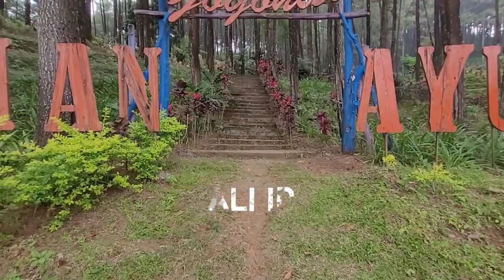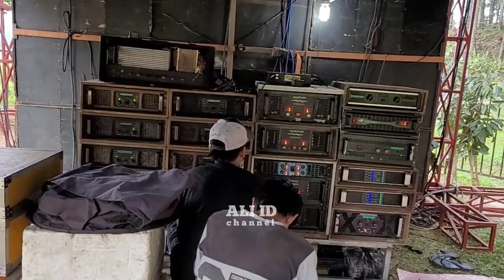Healing Horeg!! Riswanda cek sound hari ini di Wisata Taman Ayu Gogoniti Blitar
Riswanda The Radiator king of Malang cek sound hari ini dan besok di Wisata Taman Ayu Gogoniti,Sukorejo,Kesamben Blitar..pasang 16 Subwoofer full lighting pakai line array siap menghoregkan Blitar..lokasi nya juga enak sekali buat Healing..
parkir 15 k + htm..

Lokasi..